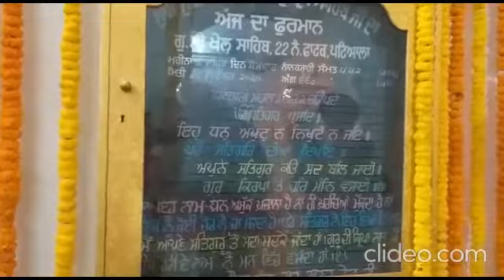ਗੁਰੂਪੁਰਬ ਦੀਆਂ ਲੱਖ ਲੱਖ ਵਧਾਈਆ || Wish you very happy Gurpurav.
ਪਹਿਲੀ ਪਾਤਸ਼ਾਹੀ ਗੁਰੂ ਨਾਨਕ ਦੇਵ ਜੀ ਦਾ ਗੁਰਪੁਰਬ ਦਿਵਸ